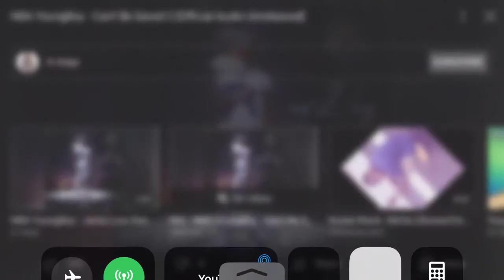NBA Youngboy Can’t Be Save 2 Slowed